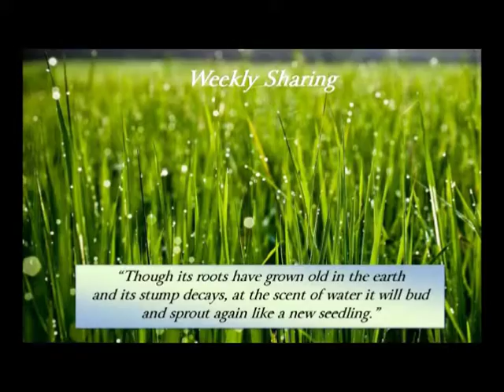Week 22 Jesus Loves Ribs